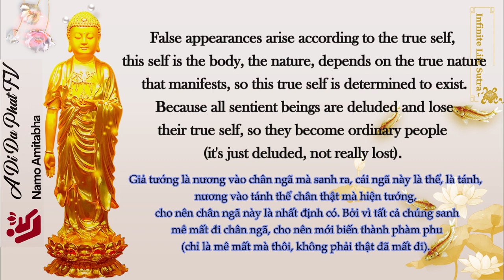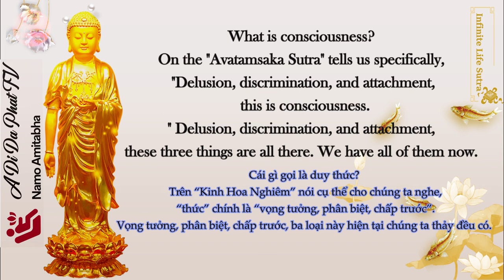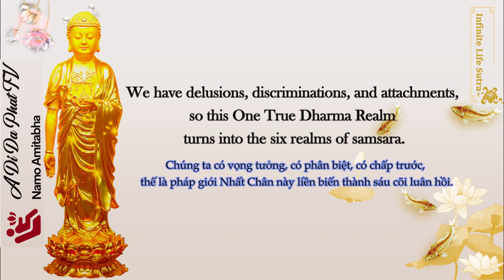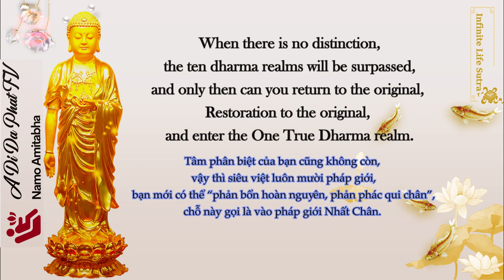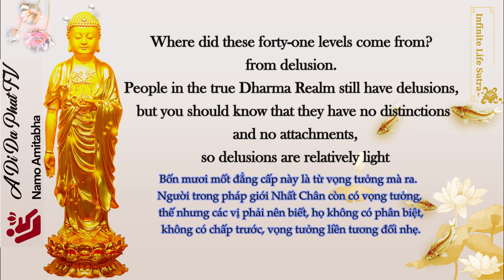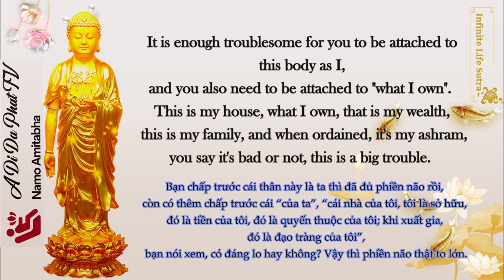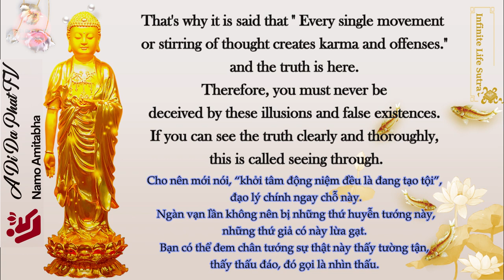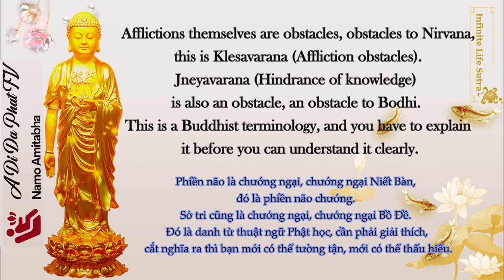15. Six realms are the attachments appear, attachments are gone, you will transcend the six realms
15. We have delusions, discriminations, and attachments, so this One True Dharma Realm turns into the six realms of samsara.  If we cut off one of these three kinds, and we have no attachments, in all dharmas, including Worldly Dharma and Holy Dharma, we really have no attachments. Let me tell you, the six realms will disappear. The six realms are the attachments that appear, the attachments are gone, then you will transcend the six realms.

Infinite Life Sutra Explanation
Episode: 15